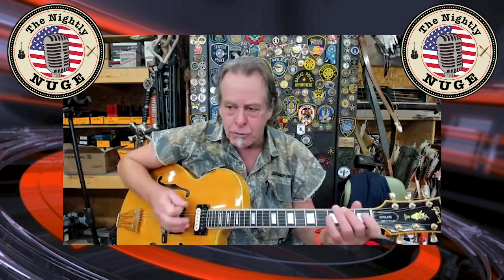Did You Know Ted Played Bass Live Onstage For Chuck Berry At Age 21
For this “Friday Free For All”, Ted walks you through the progression of his musical influences from the earliest blues style music of enslaved African Americans up to and through his experiences with the biggest names in Motown, Blues, Soul, Honkey Tonk and Rock ‘n Roll. If you like Ted’s music and want to learn what it all comes from, don’t miss this one!